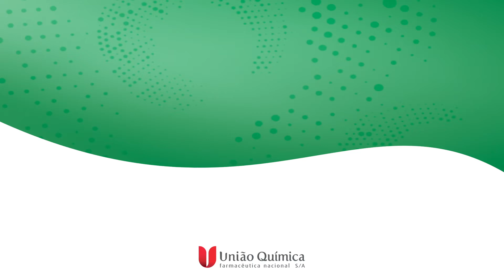Vodol e Vodol Prevent